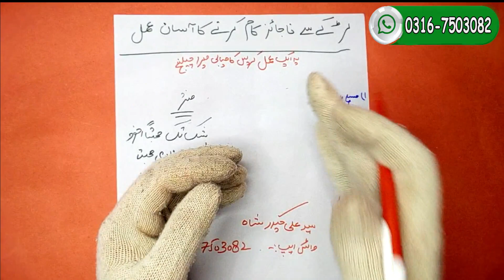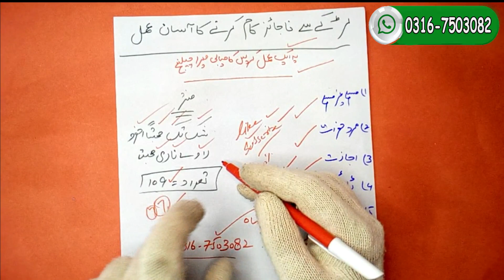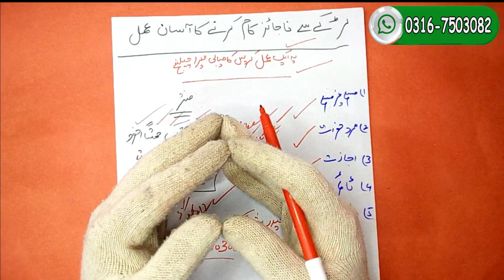Ladke se najazz kam karne ka Amal | bistar per laane ka Amal | Amol for boys | آپ کا دیوانہ ہو جائے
Darwesh,superbangaliamilbaba amalforboys larkokapyarhasilkarna,Amal For Boys,Larko ka pyar hasil karna,larko se Doste karna,Ali Hussain,The Power Of Sorah Akhlas Shreef 28 Kamala,
(WhatsApp Number)
1 Click se syed Ali Hyder shah ka WhatsApp Number hasil krny Ka laya

My All (Amliyat )
Gayab Hone ka
Mohabba Ka Amal

Zidi peer official✓ Verify YouTube Channel